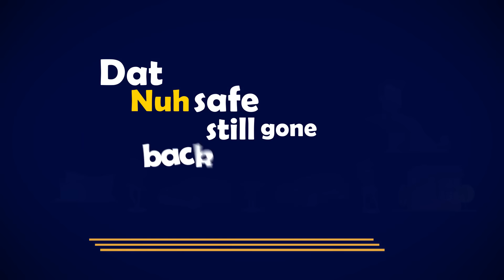Jayds - Chappa State (Lyric Video)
Follow Jayds On All Platforms